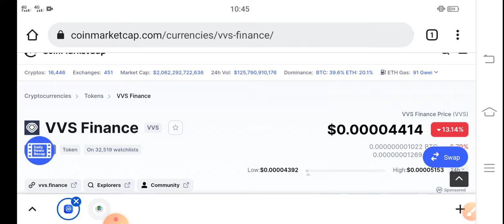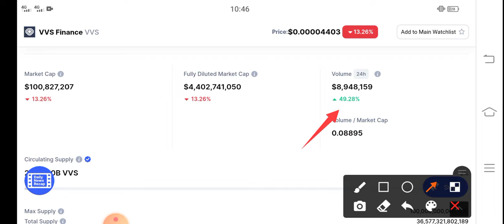VVS Finance BIG NEWS! || VVS Price Prediction & News Today! VVS Today News